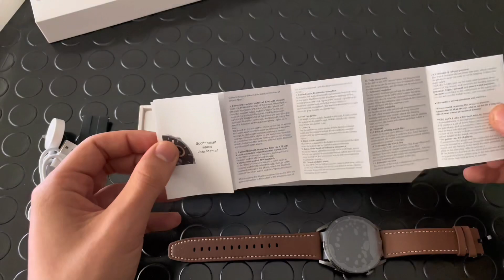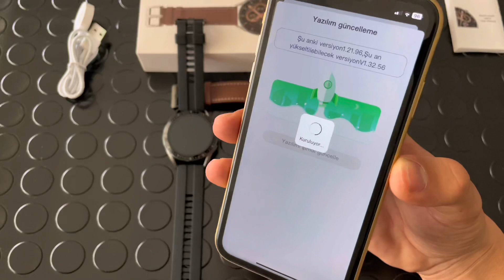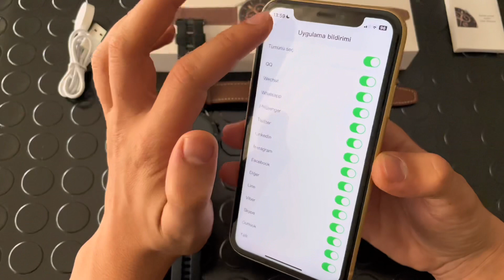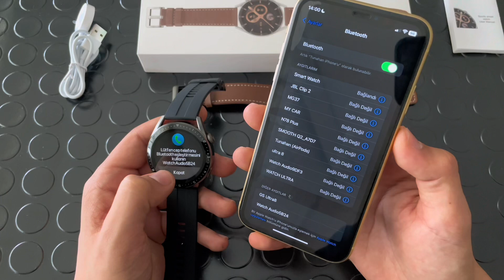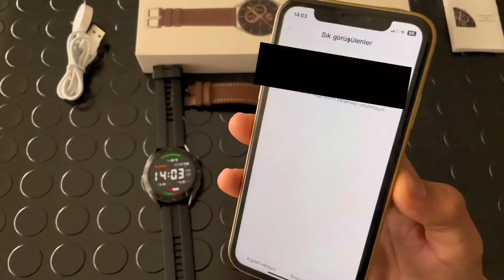HUAWEİ WATCH GT REPLİKASI / DT3 MAX İNCELEMESİ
Herkese Selam,
Bu videoda sizlerle DT3 Max akıllı saatinin kutu açılışını ve incelemesini yapıyoruz.
Bu video içerisinde saatin tüm özelliklerini ve telefona bağlantısını eksiksiz bir şekilde bulabilirsiniz. Ayrıca watch call bağlantısının nasıl yapıldığınıda gösteriyorum lütfen videoyu atlamadan izleyiniz.

Replika apple watch saatlerinden sıkılan ya da yuvarlak kasalı bir akıllı saat kullanmak isteyen kullanıcılar için bence kullanılabilir olan modellerden bir tanesi olmuş.